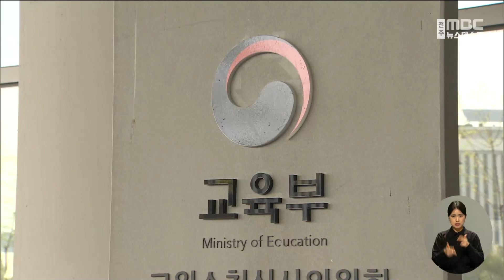전북, 지자체-대학 협력 지역혁신사업 예비 선정 | 전주MBC 230301 방송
전라북도가 제주, 부산과 함께 교육부의 지역혁신사업 예비 대상지로 선정됐습니다.

최종 대상지로 선정되면 향후 5년간 국비 천 5백억 원이 지원돼 테크노파크에 총괄운영센터를 설치하고 인재양성과 취·창업, 정주여건 개선 등 지역발전 선순환 체계를 구축하게 됩니다.

지역소멸 대안사업인 교육부 지역혁신사업은 지자체와 대학 간 협력을 통해 지역의 일자리를 늘리는 사업으로, 수도권 외에 11개 시도는 이미 추진되고 있습니다.